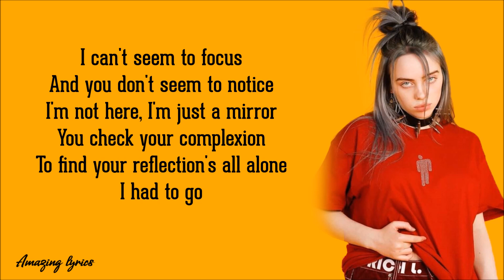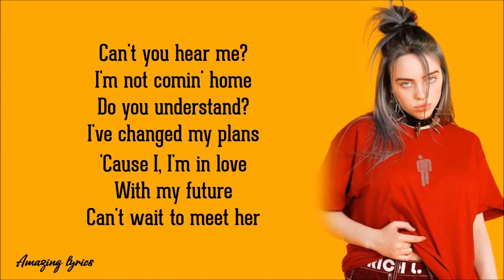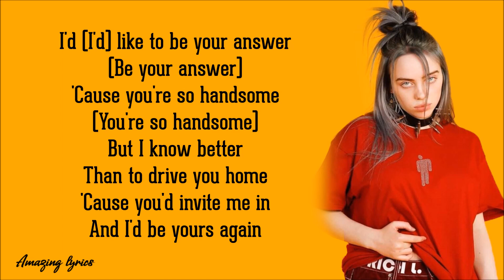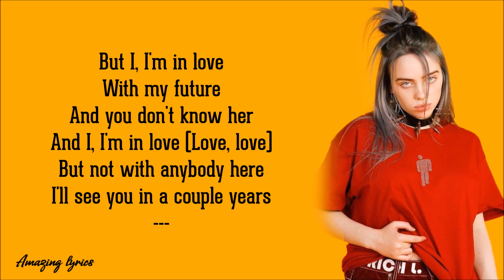My Future - Billie Eilish (lyrics)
Hello!This is the lyrics to Billie Eilish's "My Future"(lyrics)